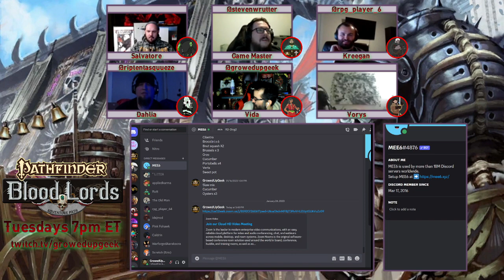Pathfinder 2e: Blood Lords Ep 01 "Mad Cow Unease"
Having completed a minor task the party is invited to dine at the home of local Blood Lord, Berline Haldoli. What could someone of such power need of them?

Watch us live Tuesday, Wednesday 7pm ET and Friday at 10pm ET!

Cast:
Game Master: Steven
Salvatore: Nick
Kreegan: Landon
Dahlia: Tenta
Vida: Manny
Vorys: Louis

These videos are uncut recordings of Twitch livestreams and are reflective of both the internet connections of its participants as well as problems with the platform.
These actual plays contain adult language, situations and depictions of violence. Discretion is advised.